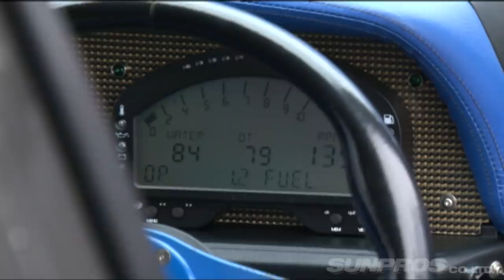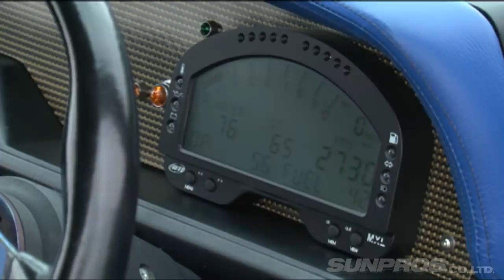NOB & 雨宮シャンテ の大冒険 ～ 谷口信輝 筑波全開アタック ～ / NOB & Amemiya Chantez -NOB Tsukuba Attack-【ENG Sub】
V-OPT で 連載 してきた 雨さん製作 の 雨宮シャンテ がついに 筑波 に降り立った。
ドライバーは 谷口信輝 。
ほぼ シェイクダウン 状態にもかかわらず、
シャンテは 筑波全開アタック !!

Amemiya Chantez, made by Mr. Amasan, who has been serialized on V-OPT, finally arrived at Tsukuba.
The driver is Nobuteru Taniguchi.
Despite being almost shaken down,
Chantez is the full-open attack of Tsukuba!!

火曜：新作
月曜・水曜・木曜・金曜：旧作をUP!!
Tue : New movie
Mon,Wed.Thu.Fri : Classic movie Update!!